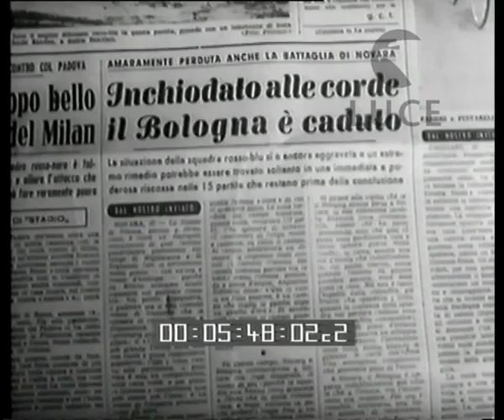Forza, Bologna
Descrizione sequenze:immagini del Bologna in tempi migliori ; quotidiani che parlano della squadra rossoblu ; bolognesi discutono nelle strade ; interviste ai tifosi ; folla sugli spalti dello stadio ;